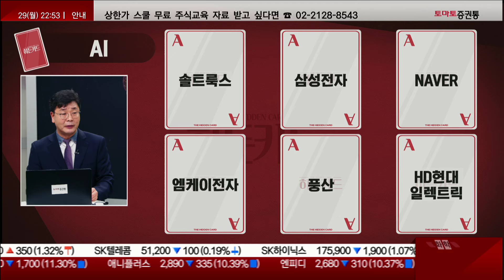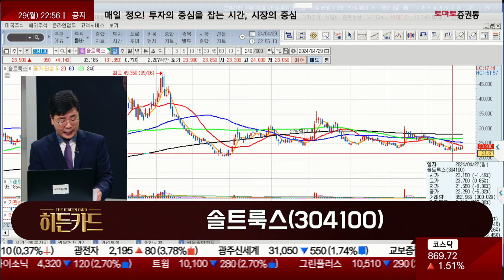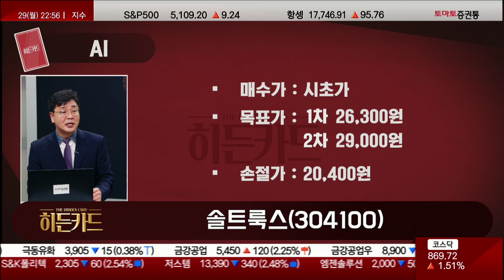AI / 솔트룩스(304100) [이재필 전문가_야인시대 리턴즈]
▷이재필 전문가 : AI
- 현재 시장의 중심
- 글로벌 빅테크 기업 투자 지속
- 이미 올라간 종목보다 성장주 발굴 필요
- AI 관련주, 옥석 가려 투자 필요

· 히든카드 : 솔트룩스(304100)
· 후보군 : 삼성전자, NAVER, 엠케이전자, 풍산, HD현대일렉트릭
- 자체 개발 초거대 AI 모델 '루시아' 보유
- 기업 대상으로 경량급 AI 확산 전망
- 주가 30% 이상 조정·바닥 다지기 국면
- 2분기 흑자전환 전망

- 개장 시황
- 급등주 분석